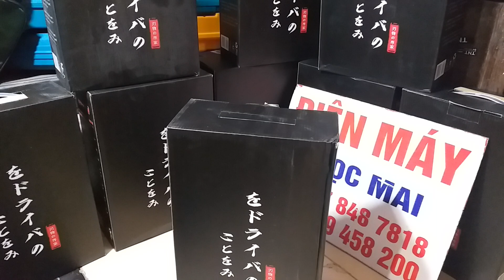🔴dao kéo nhật ,15 bộ dao kéo nhật cao cấp các bác nhanh tay nhé.lh e :0989458200.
E bán máy móc dụng cụ đồ nghề giá rẻ ... LH E 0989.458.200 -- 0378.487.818